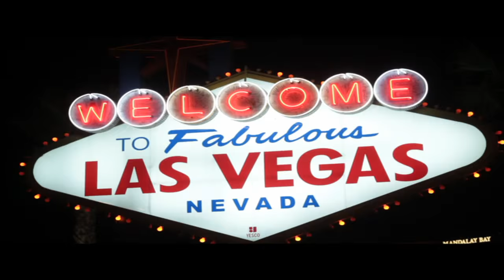Hot twins hypnotized in Las Vegas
This week's video I've got a few clips of something that was literally a one in a million chance! I ended up hypnotizing two identical twin sisters. When I realized they were twins I immediately decided to show the audience what polar opposites really meant with hypnosis. This is something that I know all of you will get a huge kick out of, enjoy!

If you ever want to see my SHOW LIVE here is a link to my
YOUTUBE FRIENDS SPECIAL PRICE VIP TICKETS

FOLLOW THE OTHERS  BEFORE YOU COME BACK TO REALITY.

-Marc